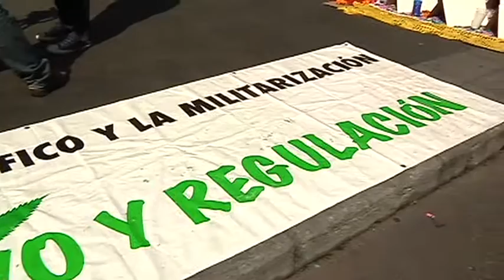Uso recreativo de la marihuana